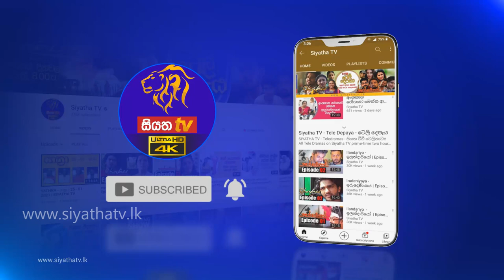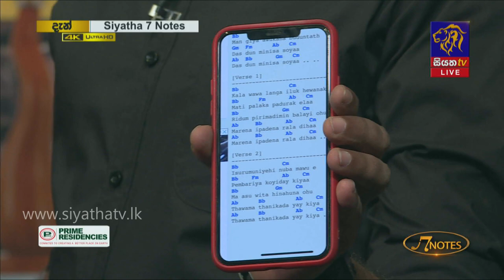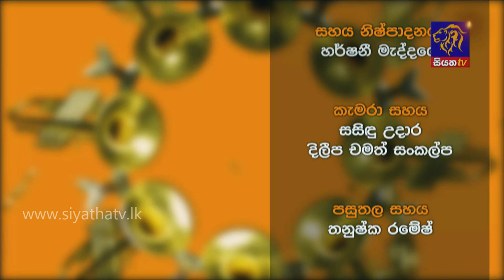7 NOTES | Siyatha TV | 03 - 07 - 2021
7 NOTES | Siyatha TV | 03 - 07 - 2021